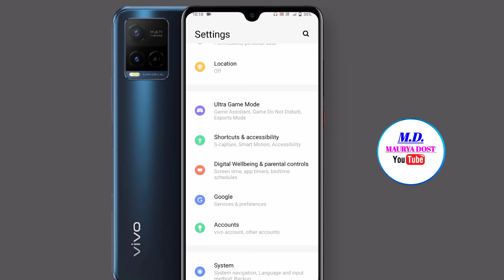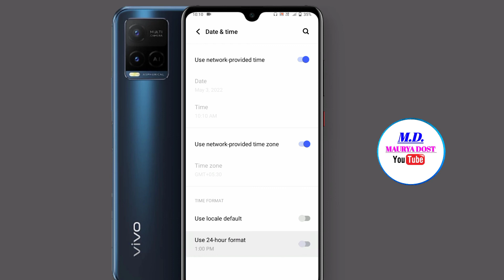vivo Y21g date time setting | vivo Y21g me time Sahi kaise kare | how to fix date time in Vivo